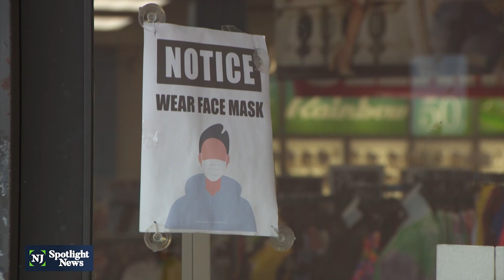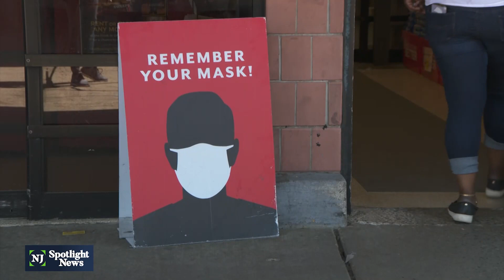Murphy won't ditch indoor mask mandate despite new CDC rules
Declaring, "We're not there yet," Gov. Phil Murphy refused to ditch New Jersey's indoor mask mandate despite new Centers for Disease Control guidelines stating it's safe for fully-vaccinated people to go maskless both indoors and out.